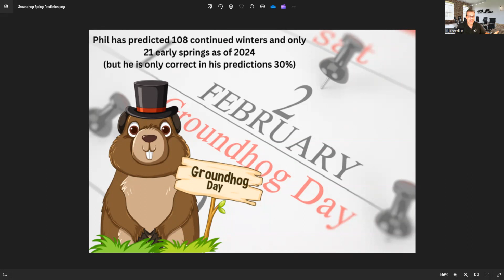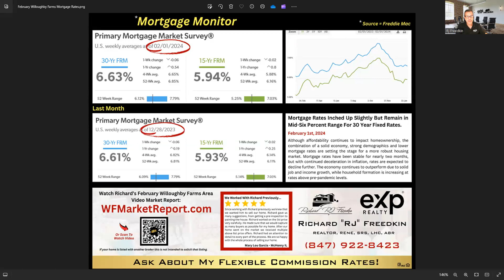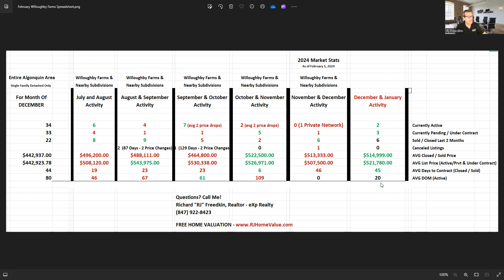Willoughby Farms - Algonquin IL 60102 - Groundhog Real Estate Market Prediction | Richard Freedkin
Do you live in Willoughby Farms, Willoughby Farms Estates, Brittany Hills, Oak Creek Estates, Creeks Crossing or Stone Ridge Subdivisions in Algonquin IL 60102, you will enjoy this installment of the Real Estate Market Report for February 2024.

It's February and you know what that means! Groundhog day! It's the month where the groundhog lets us know if we will have an early spring or 6 more weeks of winter. This year, one of only 21 times out of nearly 130, our beloved groundhog predicted an early spring. BUT he is only right 30% of the time. Go figure.

However, the prediction of an early spring is also carrying over to our real estate market. Our normal spring market typically begins after the super bowl, but the mild winter is fueling a resilient early real estate market and activity.

Learn more about the Willoughby Farms Algonquin Area real estate numbers for the month of January and previous months in the video.

Questions about your home or real estate needs? Want me to perform a market analysis to let you know how much your home is worth in this real estate market?

Richard J. Freedkin, Realtor
RENE, SRS, ABR, LHC
eXp Realty, LLC
10 N. Martingale Rd. Suite 400

Richard Freedkin is a Full-Time Licensed Realtor who has spent over 40 years in the Real Estate Arena where he has acquired considerable in-depth real estate knowledge and expertise.

Within that time-frame, he successfully built, owned and operated one of the largest mortgage brokerage firms in Northern Illinois. He also bought, sold and managed millions of dollars of real estate, served as a general contractor rehabbing both single family homes and apartment buildings, and became an author and sought after national speaker on the subject of selling homes quickly and for the most amount of money. There really isn’t any aspect of Real Estate he doesn’t thoroughly enjoy including helping his clients achieve their goals and dreams.

To this day, his cutting-edge marketing methods and systems have helped thousands of fellow real estate investors and homeowners across the nation achieve success with their properties.

Using his Real Estate Broker’s License, Richard leverages his vast real estate knowledge, extensive experience, and unique systems to ensure his client’s goals turn into reality without the hassle typically associated with the industry. Richard has also studied and utilizes extensive negotiation strategies insuring whether you are a buyer or seller, that your interests and hard-earned money are well represented. He has studied, passed stringent curriculum courses and received several Realtor Certifications and Designations such as:

RENE – Real Estate Negotiation Expert
ABR – Accredited Buyer Representative
SRS – Seller Representative Specialist
LHC - Luxury Homes Certified
VA Certified Agent
Certified “Express Offers” Agent

WHAT SETS RICHARD APART FROM OTHER REAL ESTATE AGENTS?

Knowledge, experience, attention to detail and superior negotiation skills. For over 40 years, Richard has been involved in over 8000 real estate transactions in various capacities and understands all the complexities of the real estate marketplace.

The information contained in this channel is not intended for use as a source of legal or accounting advice. Also the information contained in this channel may be subject to varying state and local laws or regulations. If you have any questions pertaining to legal or accounting information, please direct those inquiries to appropriate licensed lawyers or accountants.